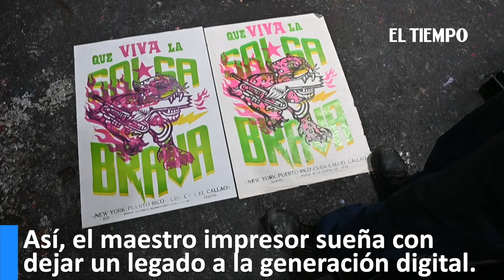La Linterna, una antigua imprenta renace con el arte urbano en Colombia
En el corazón del barrio colonial de Cali, la imprenta La Linterna se apagaba lentamente. Sus máquinas de otro siglo no eran más que chatarra en plena era digital, hasta que diseñadores gráficos y artistas callejeros avivaron este faro de la tipografía tradicional.